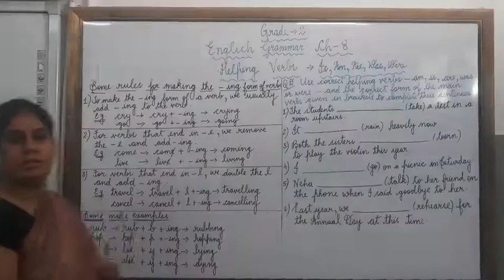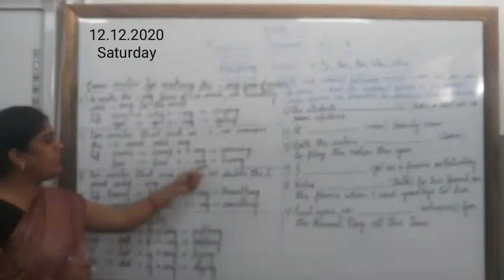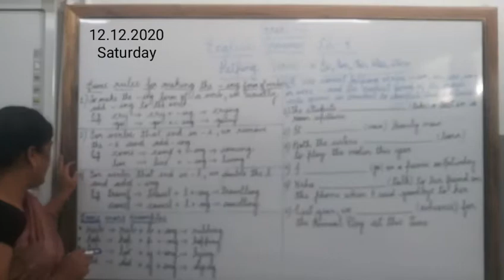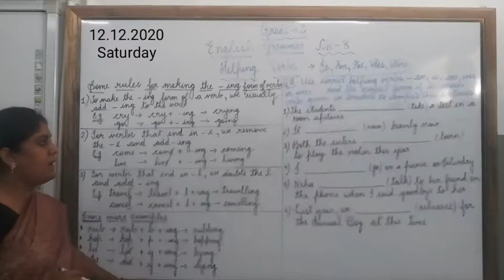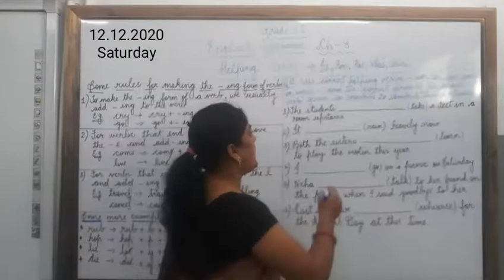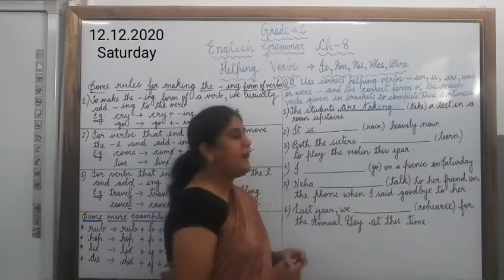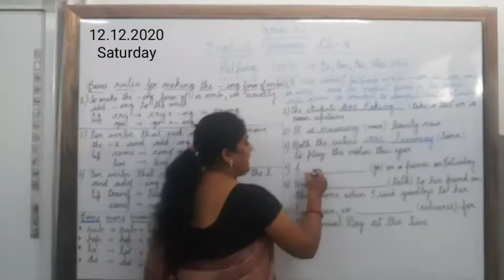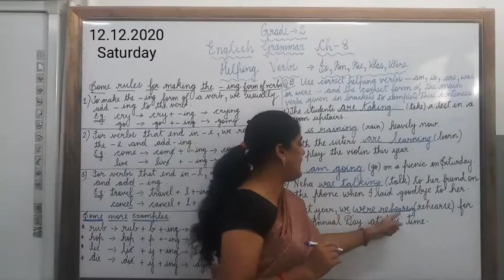Grade 2 Grammar Ch-8 Q.No. D book exercise (Explanation)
This video will help students to understand Q.no. D of book exercise.